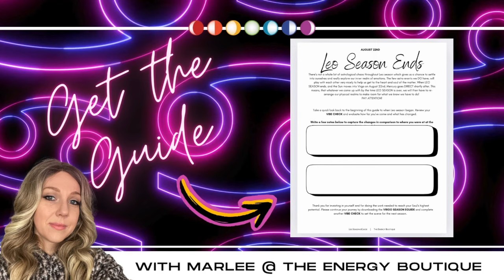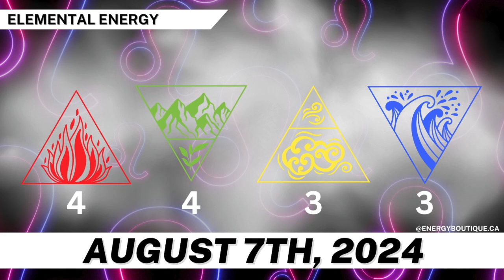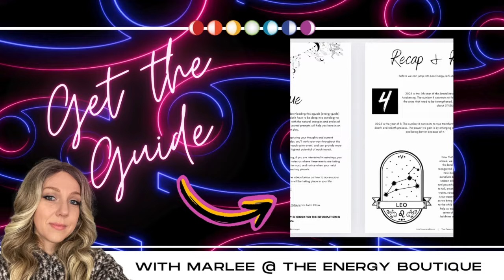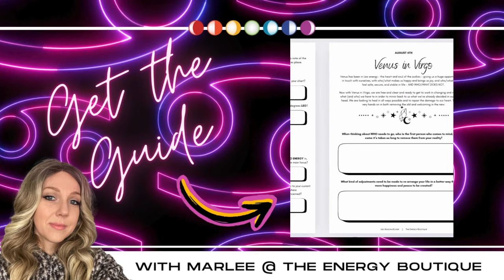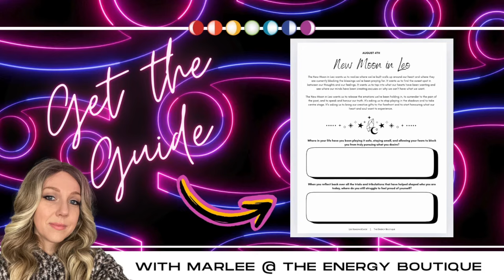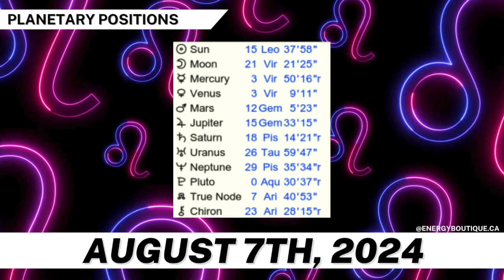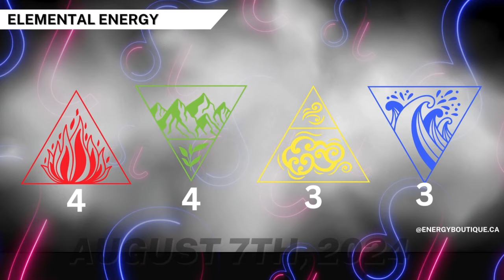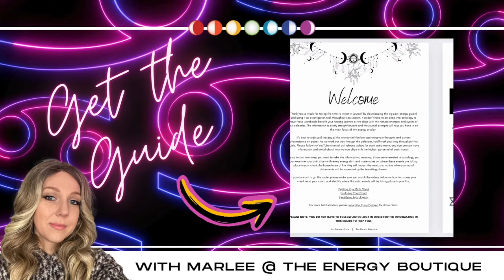ENERGY FORECAST: AUGUST 7, 2024